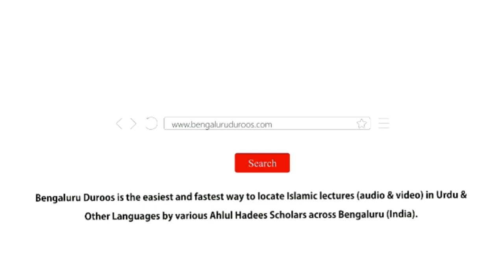Jumu'ah Khutbah | Kalma-e Tayyiba La ilaha illallah Ki Barkatein by Shaykh Abdul Azeem Madani